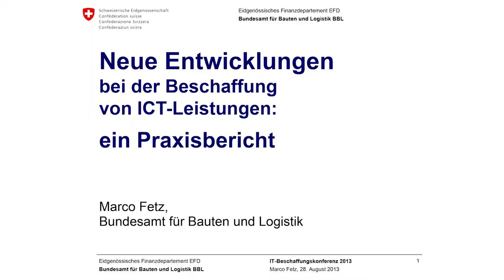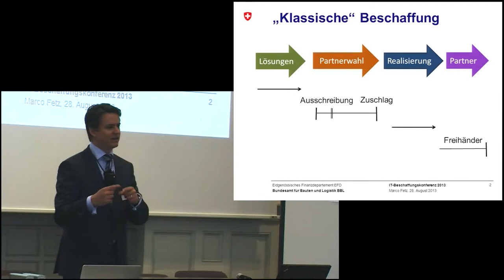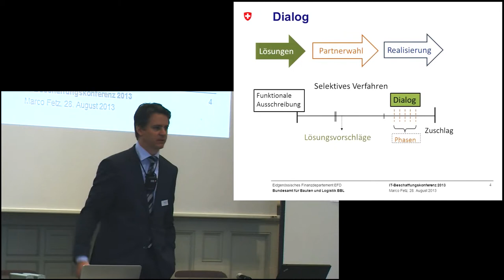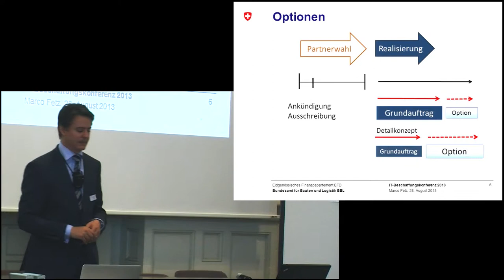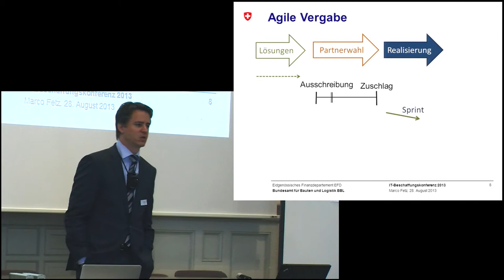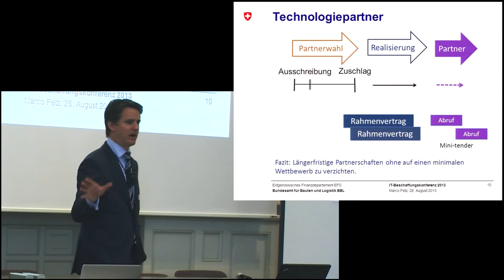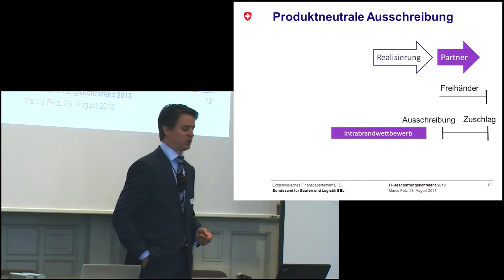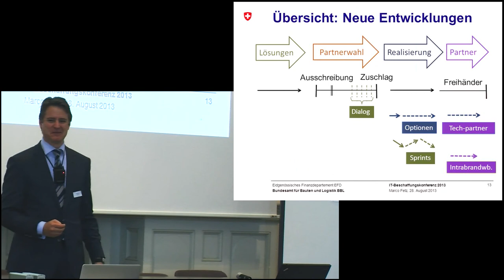Neue Entwicklungen bei der Beschaffung von ICT-Leistungen: ein Praxisbericht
Marco Fetz, Stv. Leiter Bereich Logistik beim Bundesamt für Bauten und Logistik BBL

Sind die bestehenden Beschaffungsverfahren hinreichend flexibel für die Beschaffung von innovativen ICT-Leistungen? Wie kann den Tatsachen Rechnung getragen werden, dass ICT-Projekte sich oftmals in einem dynamischen Umfeld befinden? Wie kann bereits in der Beschaffung Gewähr geboten werden, dass Einkäufer und Verkäufer das gleiche Verständnis über die zu erbringende Leistung haben? Diese und weitere Fragen werden im Einstiegsreferat beantwortet, das einen Überblick über die neuesten Entwicklungen bei ICT-Beschaffungen vermittelt soll. Der Referent zeigt auf, welche neuen Tendenzen sich in der Beschaffungspraxis des Bundes abzeichnen und welche Probleme sich dabei stellen. Thematisiert werden sowohl die "Flucht in den Personalverleih" als auch die Anwendung von Optionen, die so genannten "Technologiepartnerschaften" und der "Dialog". Eine erste Annäherung an das Thema der agilen Beschaffung eröffnet sodann das Thema, dem weitere Vorträge an dieser Tagung explizit gewidmet sind.

Marco Fetz ist der Leiter des Kompetenzzentrums Beschaffungswesen Bund sowie des Rechtsdienstes des Bundesamtes für Bauten und Logistik (BBL). Er war verantwortlich für die Revision der Bundesverordnung über das öffentliche Beschaffungswesen, in der unter anderem erstmals Normen zum so genannten „Dialog" eingeführt wurden. Er ist Rechtsanwalt und hat eine wirtschaftliche Zusatzausbildung (MBA HSG).